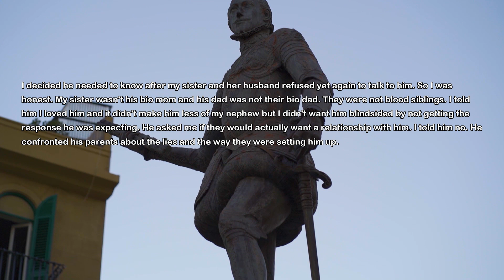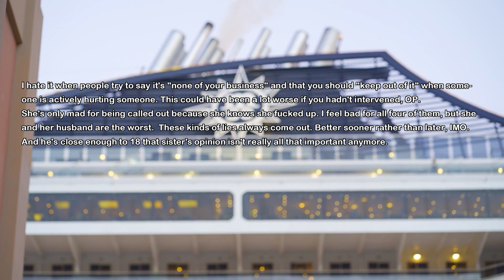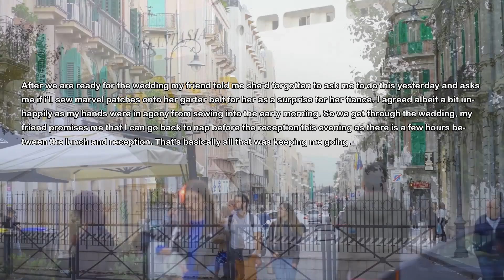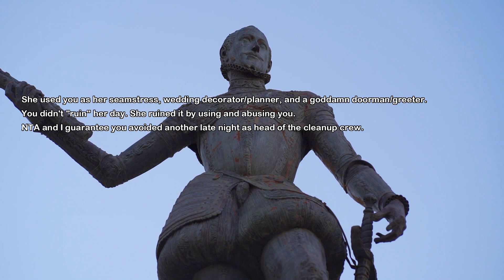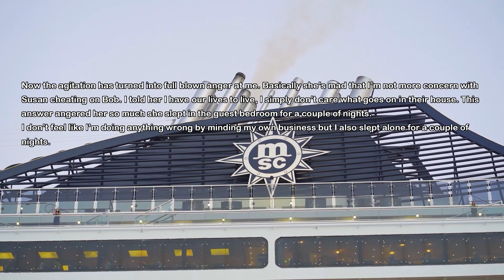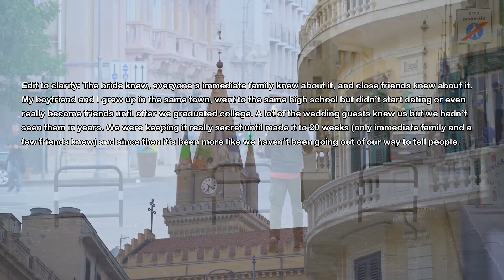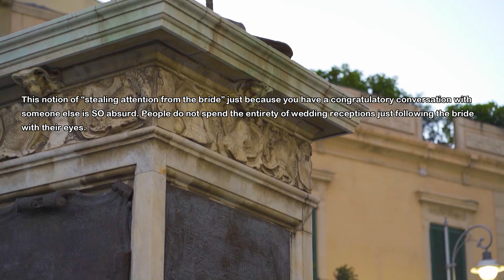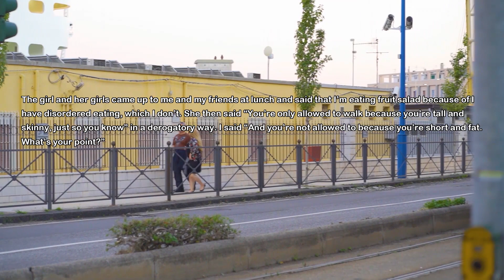Nephew Has Messed Up Family History But Sister Refuses To Let Him Know But His 18th B-Day Is Coming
My nephew has a very difficult family history. But my sister is hiding it from him because she wants the perfect happy family image. We all know about the family secret but sister and her husband are still hiding it and my nephew is turning 18 next months. So I decided it's time for him to know.